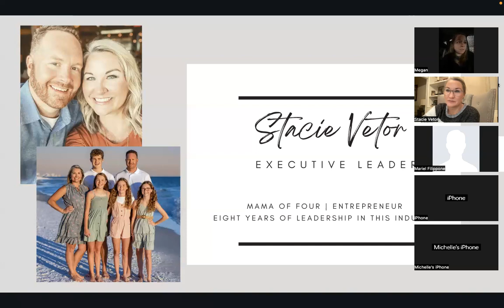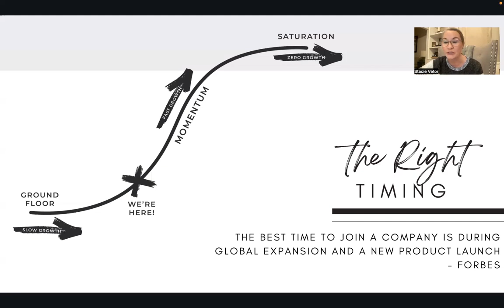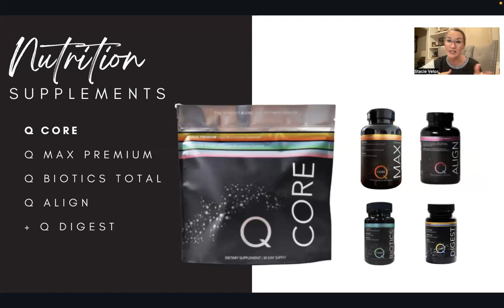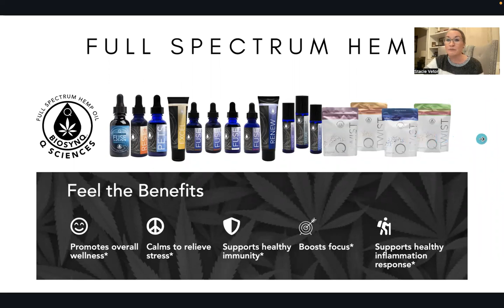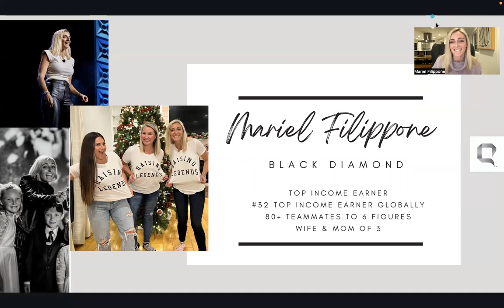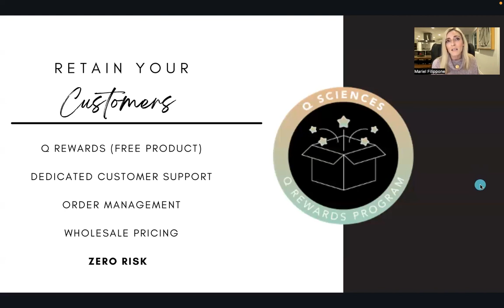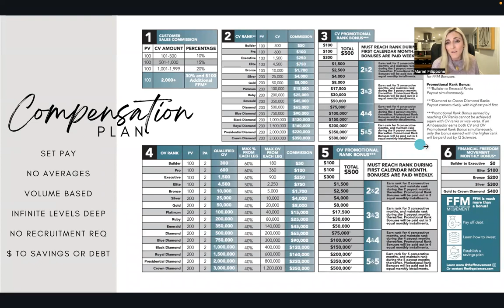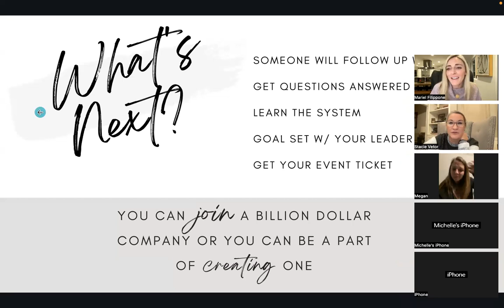Megan's Q Launch